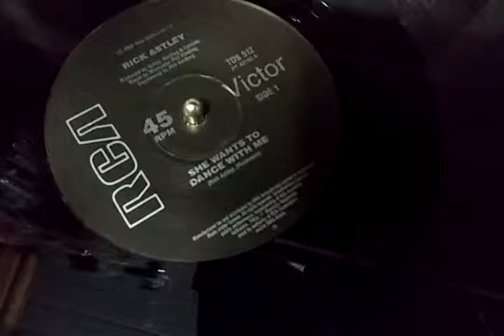Rick Astley - She Wants To Dance With Me (Australiano) By 12 Inches Brasil.